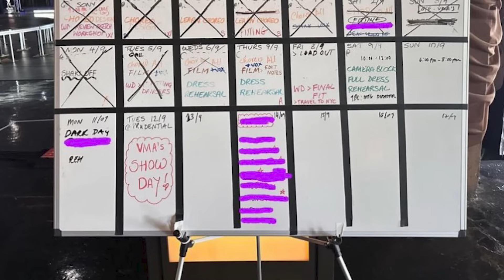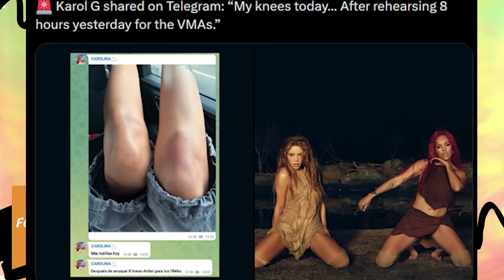SHAKIRA! SE CONFIRMA ESTA GRAN SOPRESA PARA PRESENTACION EN VMAS!!!!